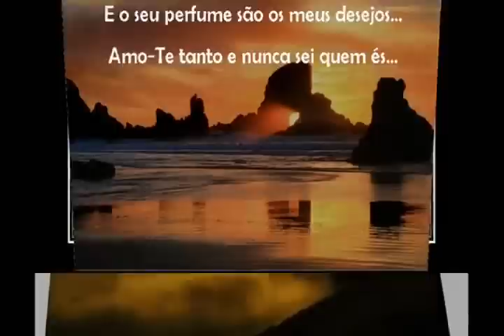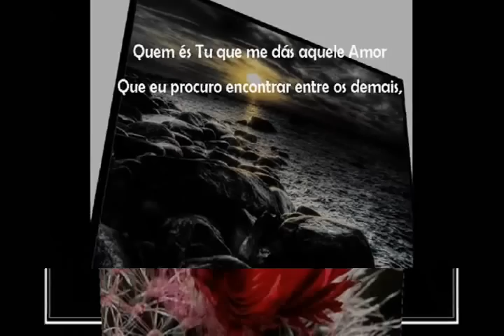MARIA KOPKE - AMO TE TANTO.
Dedicated to my Friend Carmen. User/carmenaguirrerequena.
Te amo tanto y nunca sé quién eres...
Veo una rosa y los pétalos son besos
Y su perfume son mis deseos;
En mi soledad oigo una voz
Que dice mi nombre: ¡Inés!, despacio,
Con miedo a que te vayas y muy despacito,
Busco distinguirte entre nosotros.
Te distingo en lo Bello y en el Amor,
En el tener el mundo casi en mis manos,
Cuando todos para mí son como hermanos,
Si para mí sonríe alguna flor...
Te distingo también cuando, perdida,
En horas negras, estoy a punto de hundirme,
Y viene tu amor para ayudarme,
Y yo  paso entonces a ser la Propia Vida.
¿Quién eres Tú que me das aquel Amor
Que yo busco encontrar entre los demás,
Que me permite reír más allá de mis penas,
Que me consiente, a mí, ser una flor?
Flor de cactus, yo, llena de espinas,
Flor que poco exige, pero que tiene
La gota de agua a tiempo que le viene
De ti, de tu Amor, de tu Cariño...
Transcurres en línea recta en mis yoes,
De líneas tan quebradas... ¿Serás Dios?
Estás tan prendido a mí...No sé si lo eres.

                                                     F.J.P-08.